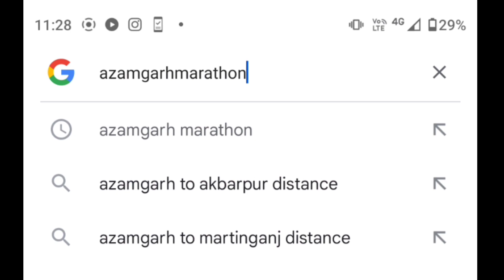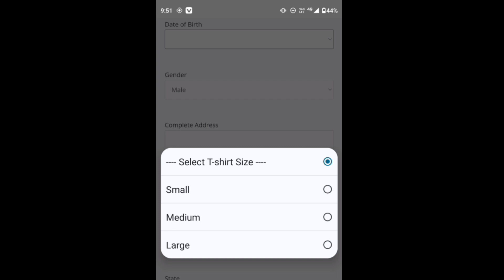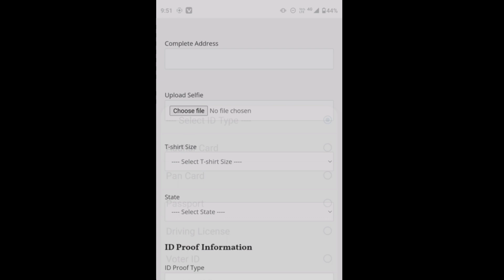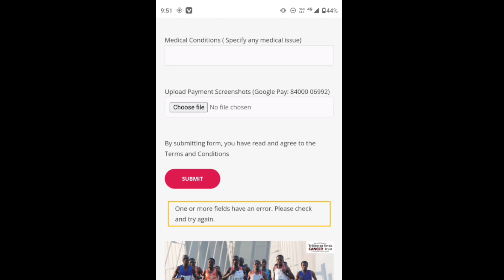Marathon : मैराथन में हिस्सा कैसे लें? ||आजमगढ़ मैराथन || Run for Chairty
आजमगढ़ में रखने की विशेष मैराथन है जो आजमगढ़ में त्रिभुज जी स्मारक त्रिभुवन सेवा केंद्र द्वारा 4 फरवरी विश्व कैंसर दिवस के उपलक्ष में किया जाता है आशा करते हैं कि आप इस मैराथन में आवश्यक लेंगे इस प्रकार की वीडियो को देखकर अपना रजिस्ट्रेशन प्रारंभ कर सकते हैं
जब भी आप किसी रजिस्ट्रेशन को करते हैं तो यह सबसे सरल तरीका होता है कि ऑनलाइन जाकर उसे वेबसाइट पर अपना नामांकन कर सकते हैं और उसे मैराथन में हिस्सा ले सकते हैं।